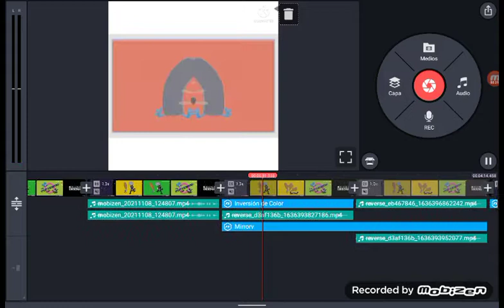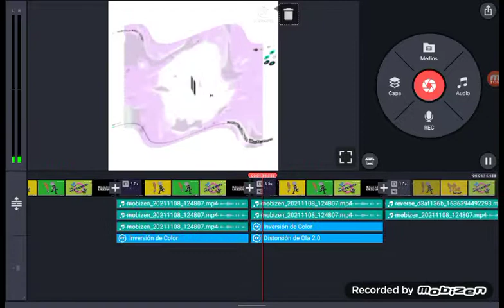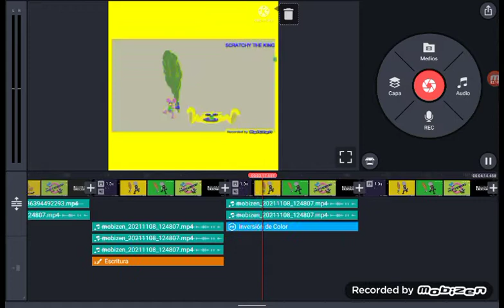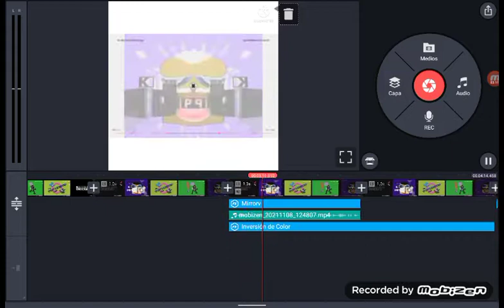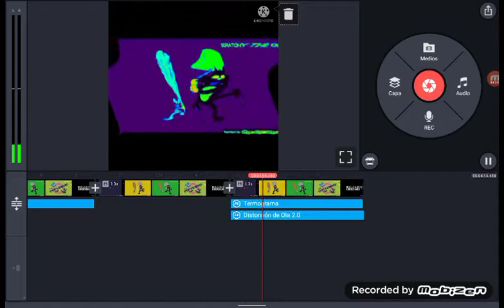itchy And Scratchy CSUPO Logo (Sponsored Preview 2 Effects)